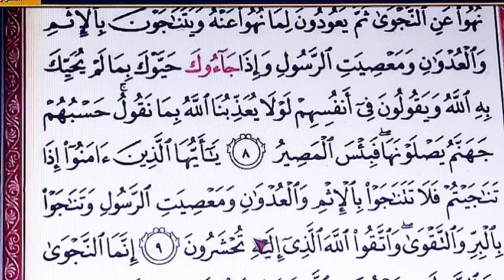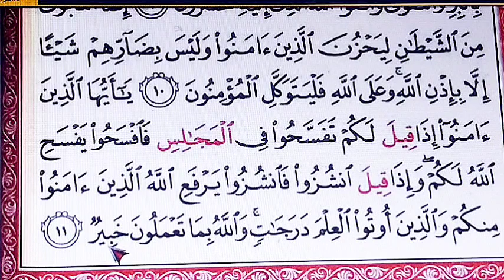Tahsin Surat Al-Mujadilah 7 - 11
belajar membaca surat Al Mujadilah ayat 7 - 11 dengan baik sesuai makhroj, sifat huruf dantajwidnya